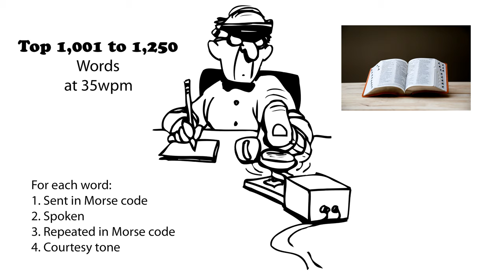Top 1,001 to 1,250 Words 35wpm